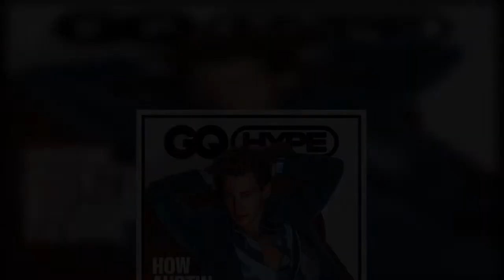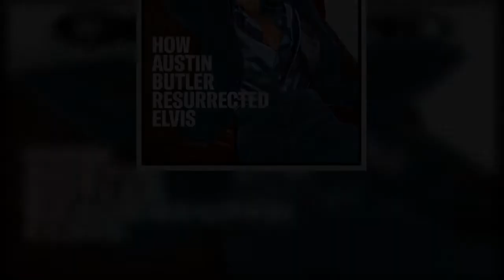Austin Butler Reveals He Was Hospitalized After ‘Elvis’: My Body Was ‘Shutting Down’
Austin Butler spent so much time in character as the legendary Elvis Presley that by the time filming was over his body didn’t know how to react. “The next day I woke up at four in the morning with excruciating pain, and I was rushed to the hospital,” Austin told GQ. “My body just started shutting down the day after I finished Elvis.”   During his hospitalization, Austin was diagnosed with a “virus that simulates appendicitis.” He spent a week in bed recovering. The road to getting the Elvis bio